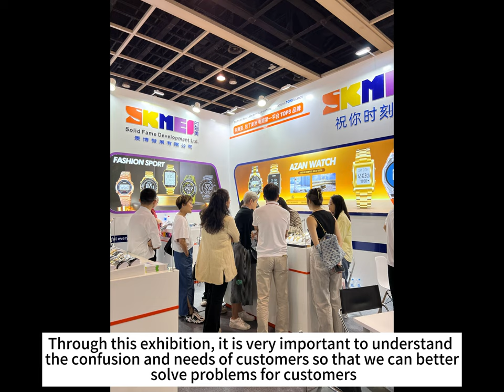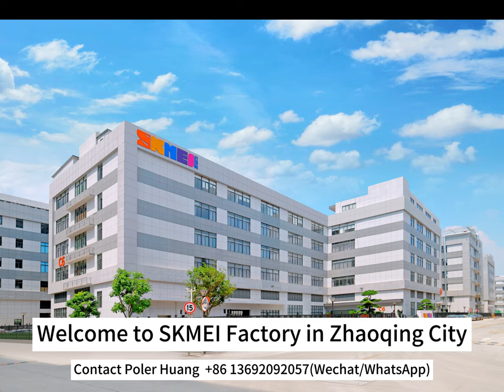SKMEI Clock Fair in HongKong, Video Recording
Thank you to every friend who came to the SKMEI exhibition. It was a  very happy to meet some new partners. We all looking forward to meeting you again in our factory and hope that we can cooperate together.